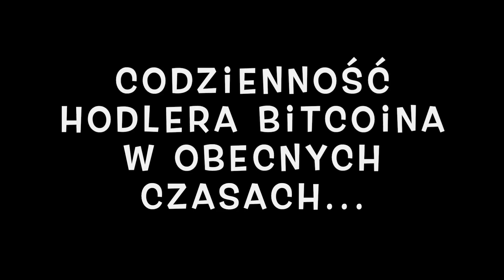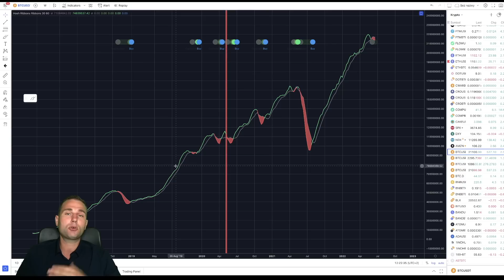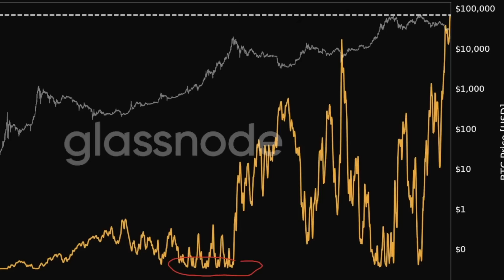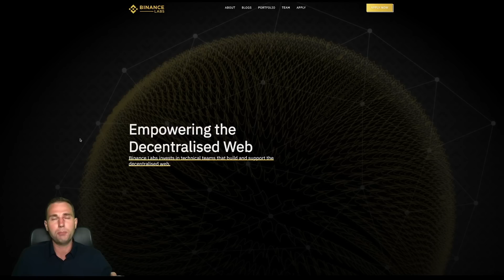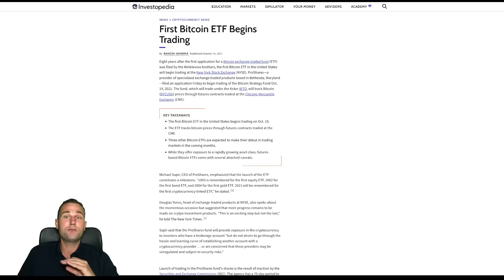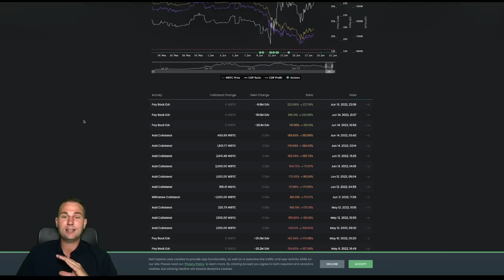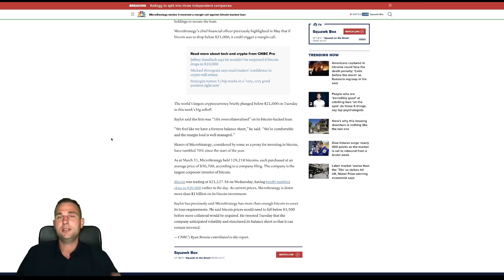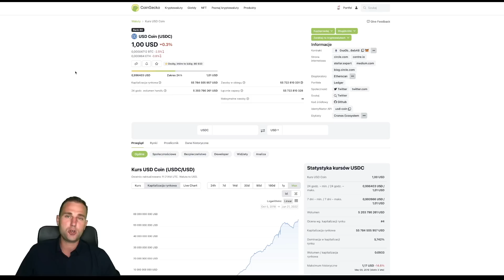Spadki Bitcoina Są Dobre? Jaki Problem z USDT?🔴 Startuje BITI ETF Na Shorty BTC - Kryptowaluty 2022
🔴 Czy Spadki BTC Mogą Być Dobre? Czy Tether to realne zagrożenie?

      ⬇️⬇️⬇️🔥Od Tego Zacząłbym Na Rynku Kryptowalut🔥⬇️⬇️⬇️

1️⃣ 🔴Wyzwanie 10 transakcji i 10 transferów na 3 giełdach krypto🔴

2️⃣ 🔴Portfel Sprzętowy i Metamask Konfiguracja i Obsługa🔴

3️⃣ 🔴Pierwsza Strategia DCA i Składowe Portfela🔴

4️⃣ 🔴Uważaj Na Te Błędy Na Rynku Kryptowalut🔴

5️⃣ 🔴Pasywne Zarabianie Na Kryptowalutach🔴

6️⃣ 🔴AirDropy🔴

Filmy wkrótce...😉
7️⃣ 🔴Jak Analizować Projekty Krypto🔴

8️⃣ 🔴Nie Ignoruj NFT🔴

9️⃣ 🔴Eksploruj Dane OnChain Bitcoina🔴

🔟 🔴Poznaj Podstawy Analizy Technicznej🔴

Filmy wkrótce...🧐

⬇️⬇️⬇️🔥Spis Treści🔥⬇️⬇️⬇️

Intro- 0:00
Przegląd Rynku Coingecko- 2:11
Wykres Bitcoina i Analiza Hash Ribbons- 2:48
Czy Sprzedać żeby Kupić taniej?- 6:51
Jakie Kryptowaluty Kupuję- 10:35
Stopy Procentowe i Siła Dolara- 14:23
Bitcoin Short ETF BITI Startuje Dziś- 16:00
Skąd Rekordowe Straty Na BTC(open interest)- 17:35
Uważaj Na Ryzykowne DeFi i Kaskadowe Likwidacje- 19:01
MicroStrategy Margin Call - 25:02
Zagrożenie Tethera USDT Dla Rynku Krypto- 25:46